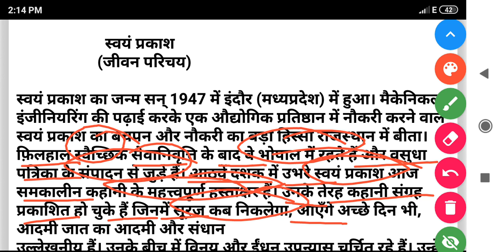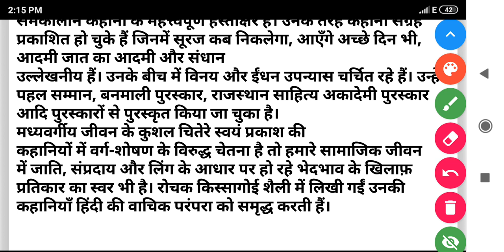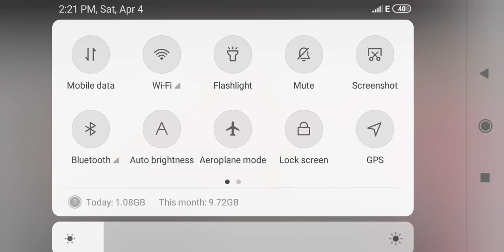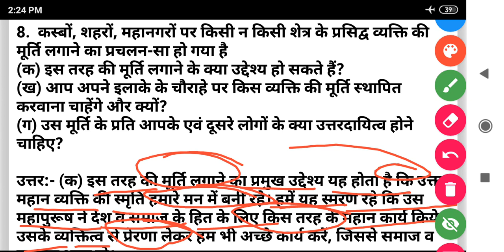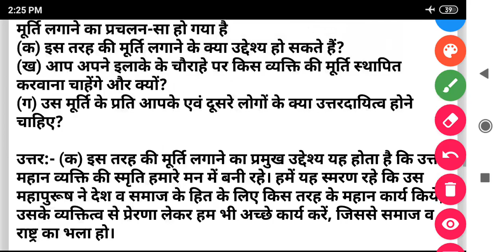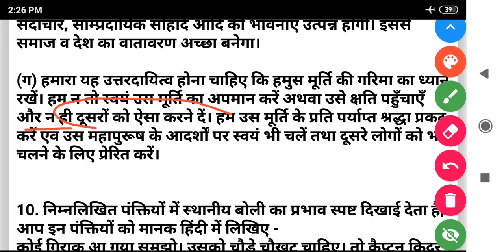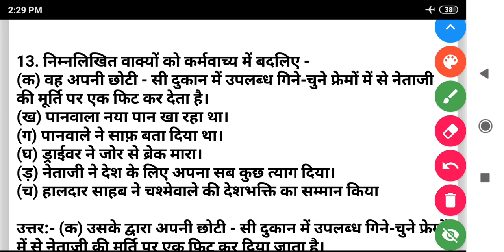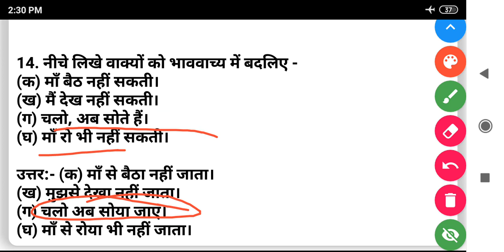कक्षा 10 हिंदी नेताजी का चश्मा